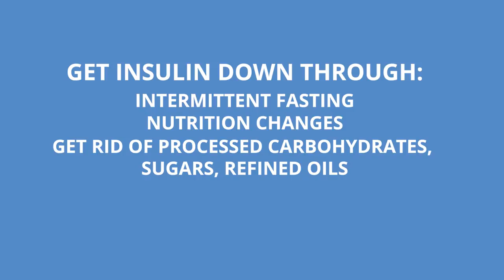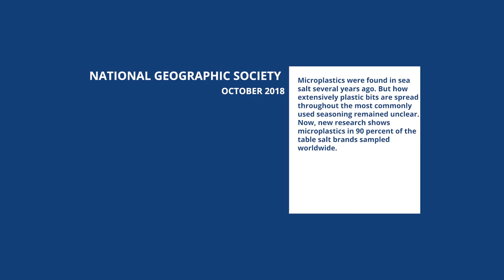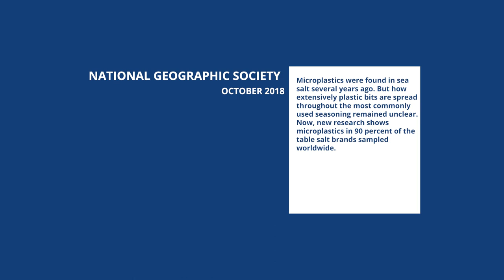Does Too Much Salt Cause High Blood Pressure?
The effect of salt intake has been controversial. Most health experts believe that consuming too much sodium can lead to high blood pressure, heart disease, and stroke among other things.
So is salt good or bad?

Redmond's Real Salt